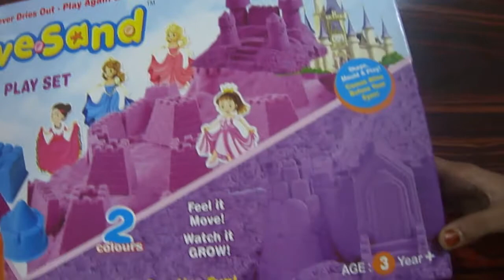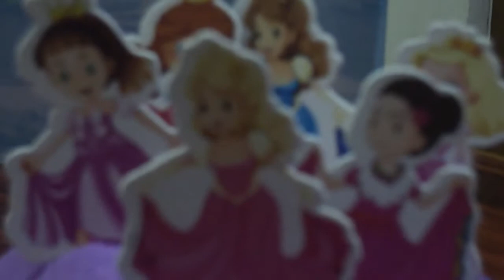Unboxing New Active Sand Clay | Playing With Active Sand Clay Gives A Moment Of Relaxation | Crazy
Crazy Kids A-Z Art & Entertainment...

Active Sand Princess game castle play set toy best birthday gift for girls kids. Playing with active sand gives a moment of relaxation for both young and old.

Hey guys! let's buy and play with active sand toy that I got as a gift recently. I am sure you'll love it too... I will be unboxing it in this video. Active sand for Kids Activity Totally safe for kids. very attractive so you can made different sand shapes and sand is so soft to handle without any mess... It comes in 2 color and also Its never dries so play again and again!
Crazy Kids Active Youtube Channel

Buy active sand princess game castle play set toy best birthday gift for girls kids 600gm - Multi color